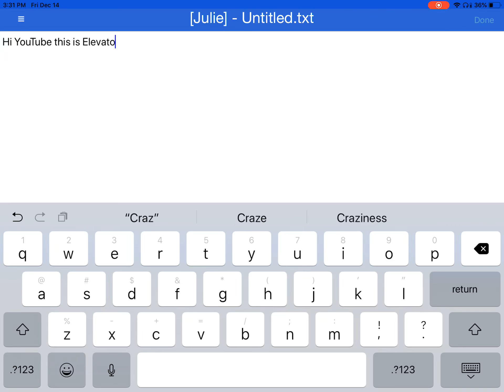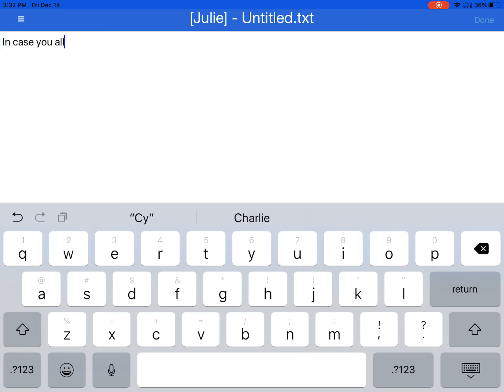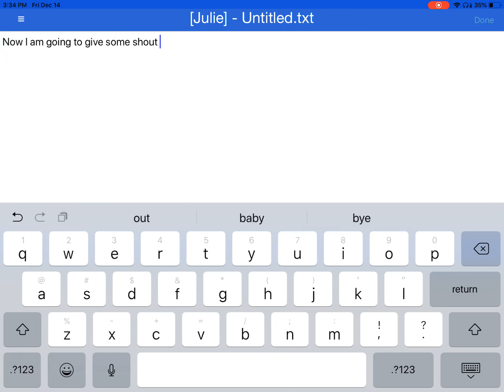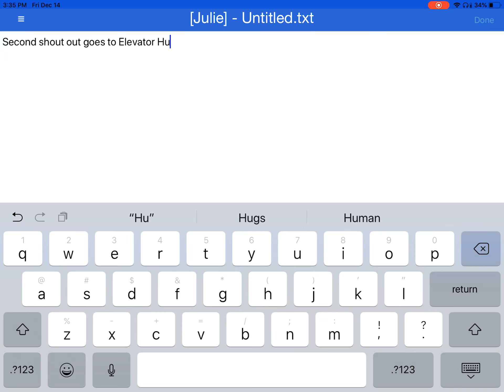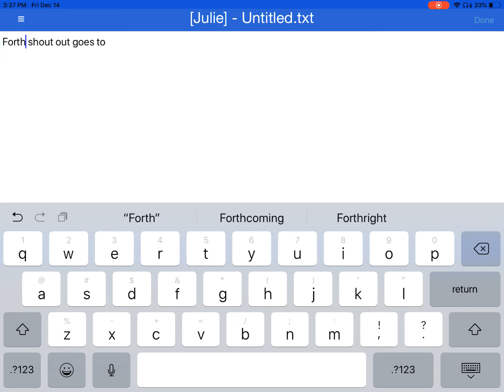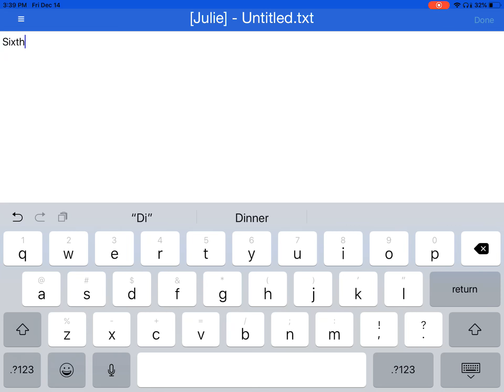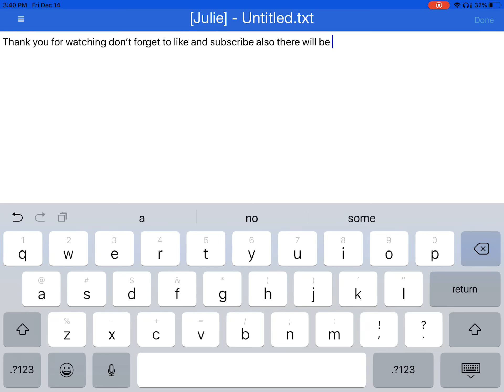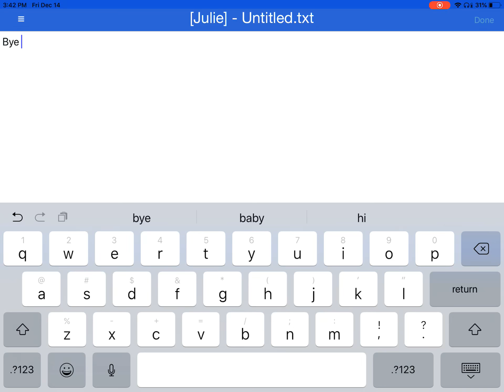Name reveal and shout outs